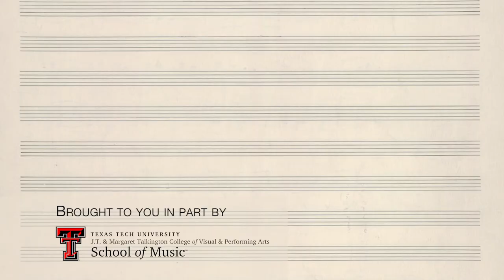The Evolution of the Clarinet | A Quick Note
The clarinet has come a long way over the years. Learn more about how this instrument has evolved throughout history on this Quick Note segment.